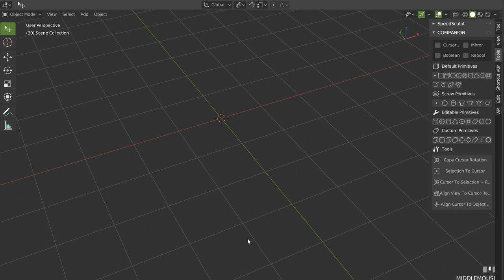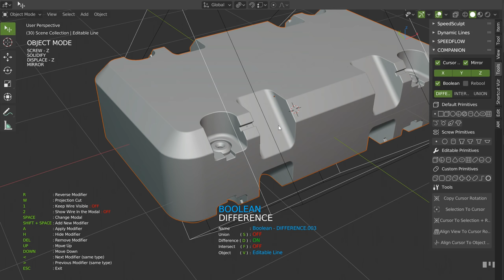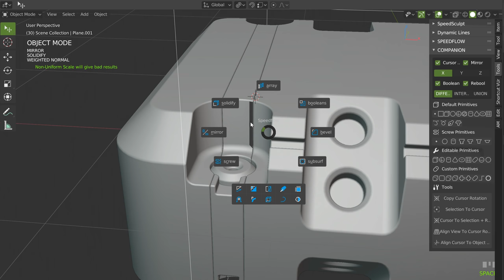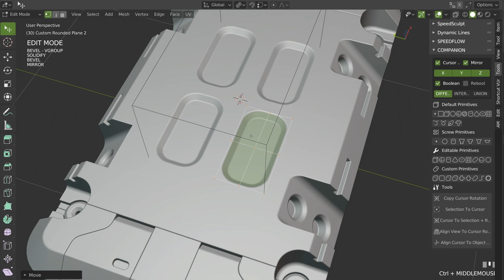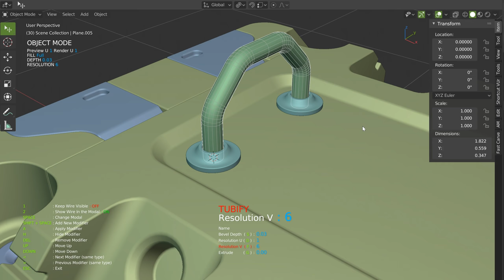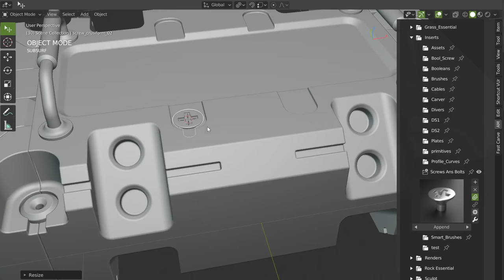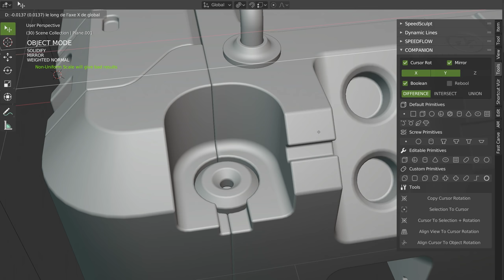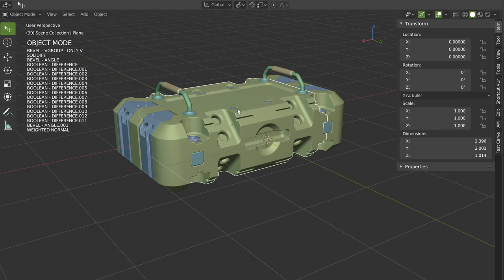Speedflow - Non-Destructive Custom Primitives - WIP - Blender 2.8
This is a test on the custom primitives, I still have a lot of work to have something I like.